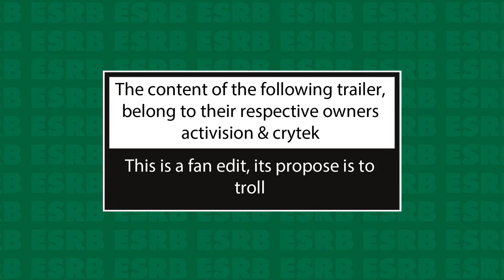Call of Duty: Advanced Warfare Trailer 2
- Official Call of Duty®: Advanced Warfare Reveal Trailer

- Crysis 3 Nanosuit Cinematic Trailer

"Call of Duty: Advanced Warfare" trailer gameplay is here COD 2014 is "Call of Duty: Advanced Warfare" or COD AW for short official. Watch the trailer AND breakdown to find all the info about the new Call of Duty 2014 game. Smash "LIKE" and enjoy! 

Call of Duty: Advanced Warfare is launching November 4th 2014 with all the gameplay in the trailer taken from an Xbox one console. Call of Duty: AW (COD Advanced Warfare) looks to be set in the near future but with tons of technological advancements (hence Call of Duty ADVANCED Warfare)! The COD AW trailer focuses on single player/campaign moments and I don't expect any multiplayer details until later 2014. 